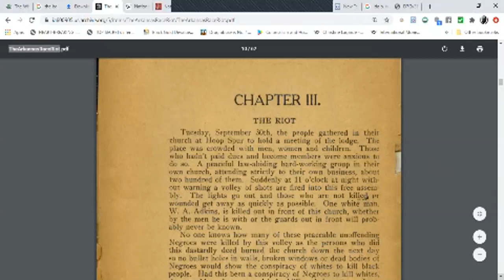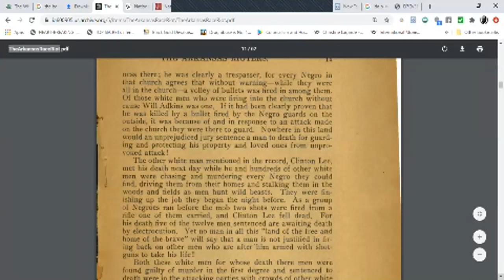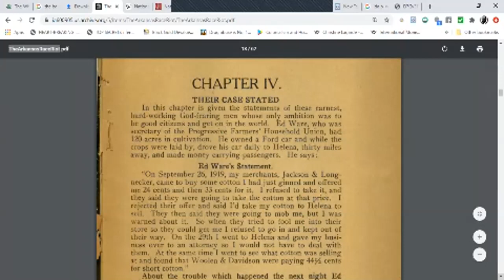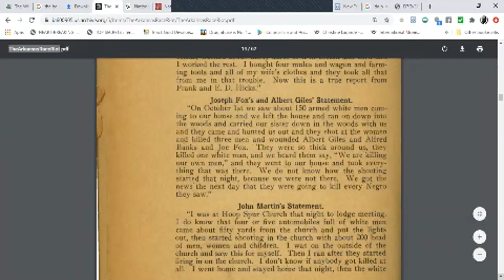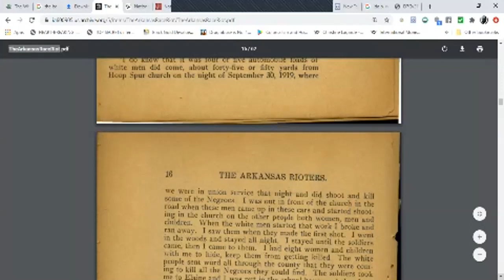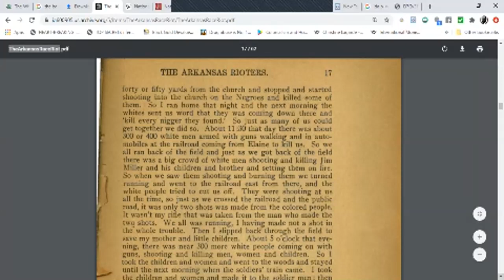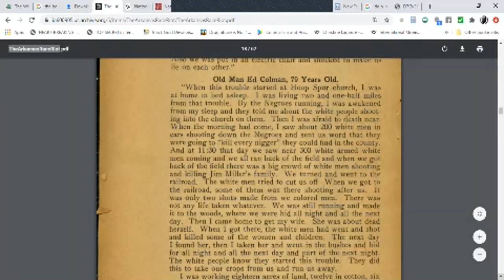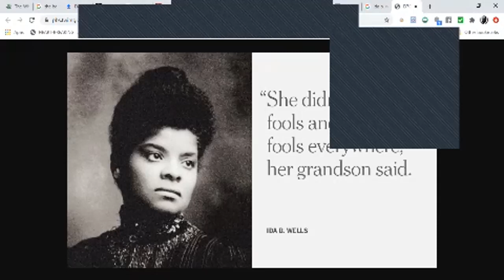Ida B Wells Collection: The Arkansas Riots (1919) The Riots & Their Cases Stated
The Ida B. Wells Collection: The Arkansas Riots part 2 The Riot & Their Cases Stated. In this video in the series of the Ida B. Wells Collection, we  take a look at her works during the Elaine Arkansas Riots in 1919. This video speaks on chapter 3 & 4 of her works, "The Riots" and "Their Cases Stated. She takes and in-depth look at the causes of the riots and what was taken from the Black Farmers.

References:
The Arkansas Race Riot by Ida B. Wells

iskosi umfundisi